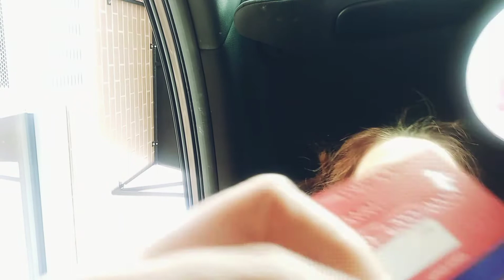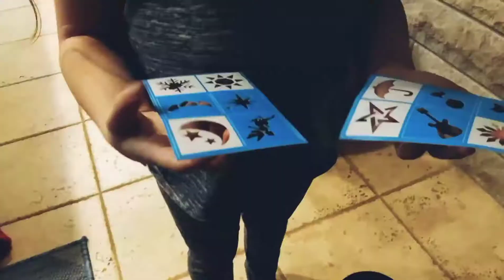Getting my face painted | That Boy Mom Life Daily Vlogs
We would love you to join us on this adventure! :)

Tik-tok:  that_boy_mom_life
Facebook: That Boy Mom Life Daily Vlogs

It really helps our channel!